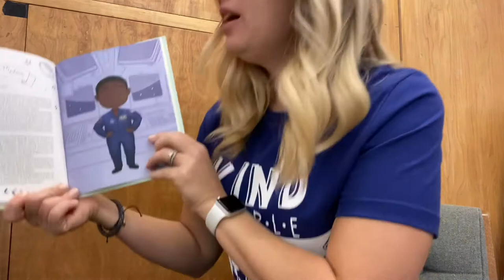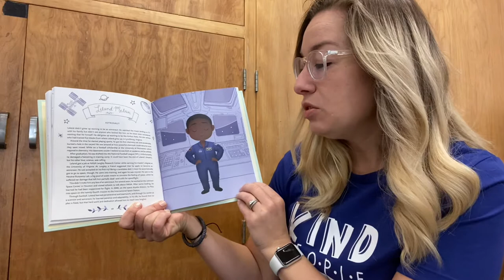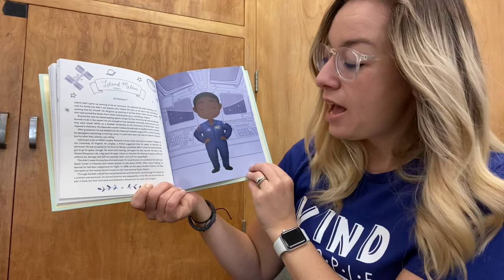Leland Melvin Read-Aloud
Short reading about Leland Melvin from the book Little Leaders: Exceptional Men in Black History by Vashti Harrison